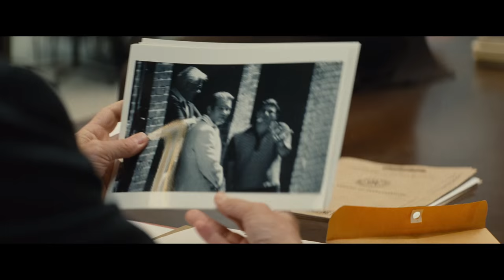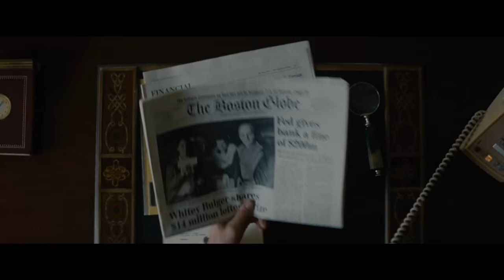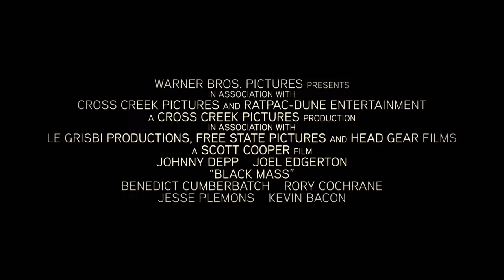Black Mass -- Featurette: An Unholy Alliance -- Regal Cinemas [HD]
Black Mass is now playing!

The true story of Whitey Bulger, the brother of a state senator and the most infamous violent criminal in the history of South Boston, who became an FBI informant to take down a Mafia family invading his turf.

Director: Scott Cooper
Writers: Jez Butterworth (screenplay), Dick Lehr (book)
Stars: Dakota Johnson, Johnny Depp, Benedict Cumberbatch